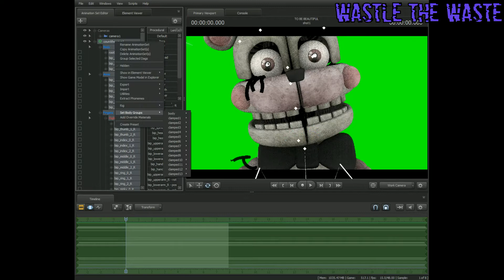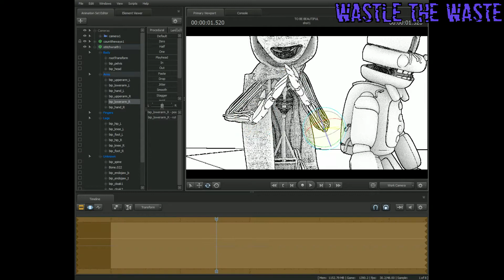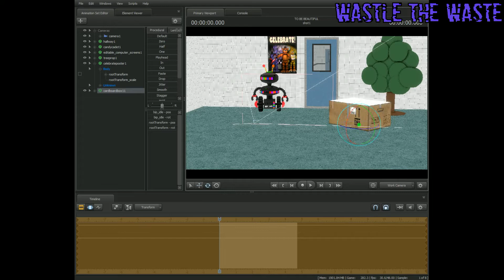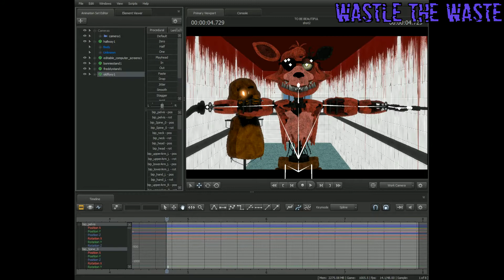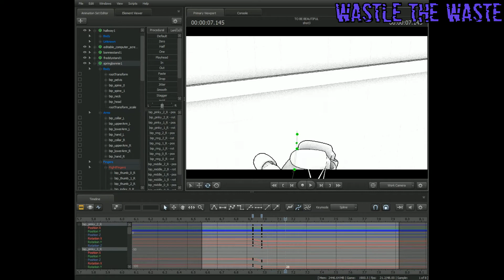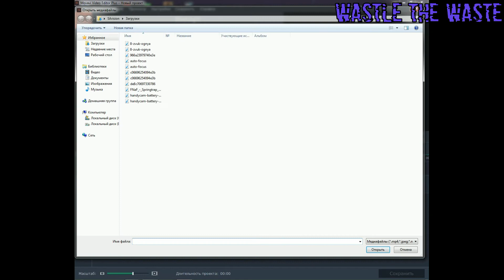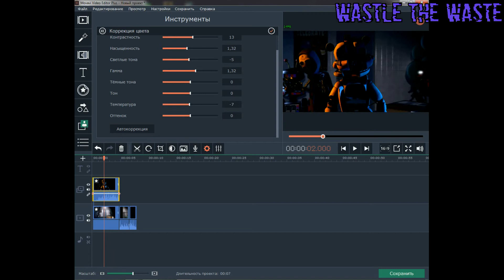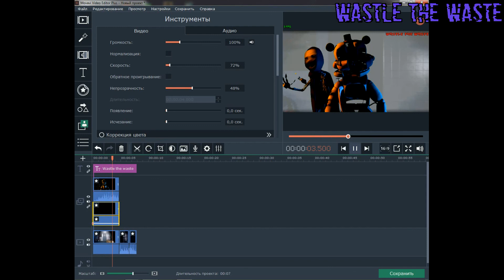[Fnaf SFM Collab] To Be Beautiful collab part timelapse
so I decided to diversify the content with this video